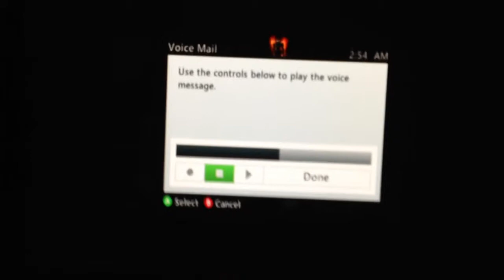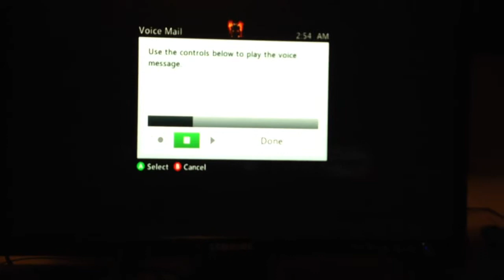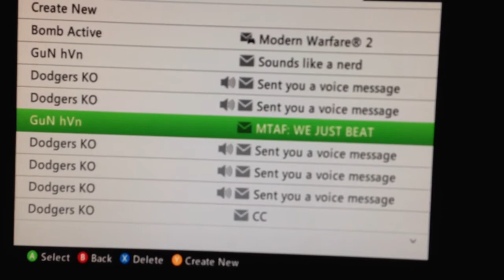Knock Out Proof of Them Admitting to Making Fake Proof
Cheaters. Please watch.